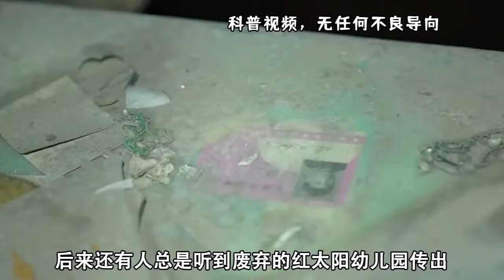世界上最恐怖四大幼儿园有哪些？重庆红太阳幼儿园，其他还有啥？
在十年前传言红太阳幼儿园的人和周边居民在都突然的消失了，还说在红太阳幼儿园看到了很多红色的小熊、鞋子和娃娃等玩具，其实这都是有人恶意的造谣，吸引大众的眼球的恶劣手段，后来被人证实红太阳幼儿园因为招不到学生，再加上当时工厂搬迁，工人也全部搬走，所以幼儿园更加难以支撑，就闭园了。